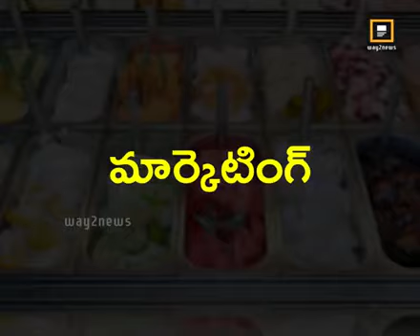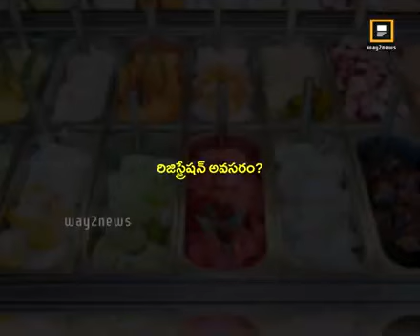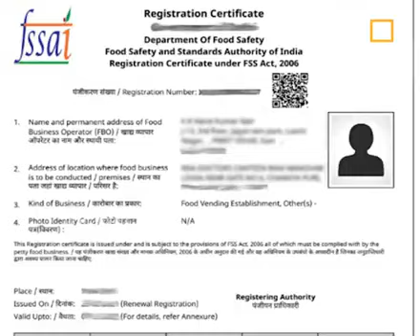business development projects(2)